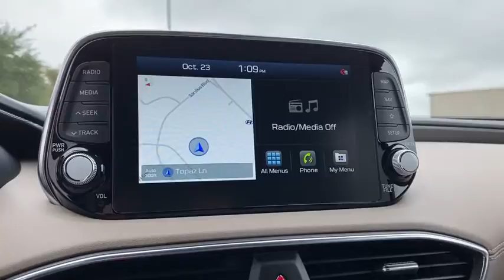2020 HYUNDAI Santa Fe Granbury, Fort Worth, TX LH284745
EXT_COLOR] New 2020 HYUNDAI Santa Fe available in Granbury, Texas at Mike Brown Hyundai. Servicing the Fort Worth, TX area.